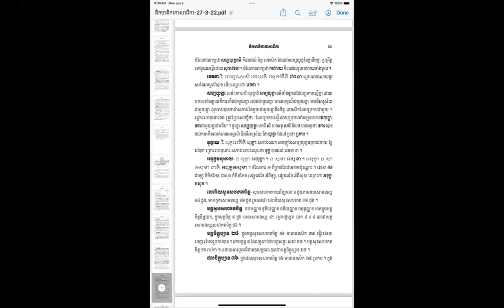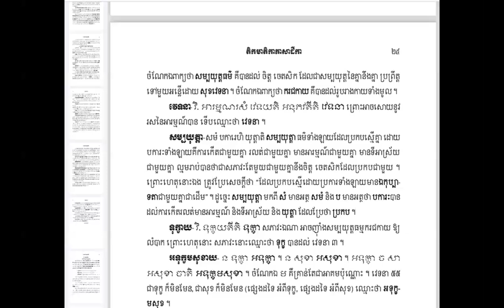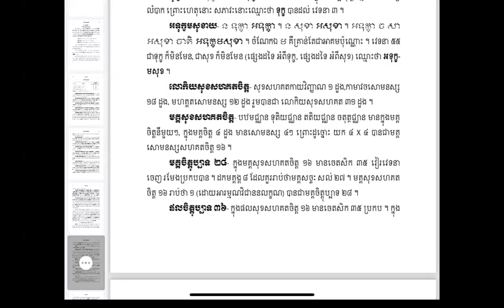🌿🍂មេរៀន​ធម្មសង្គណី​ទំព័រ​២៥🌷👉🌼🌷វេទនា​តិក​ (ពន្យល់​ គណ្ធិនិង​សាធក​)🌳🍁 | Ven. Long Kimleang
🌿🍂មេរៀន​ធម្មសង្គណី​ទំព័រ​២៥🌷👉🌼🌷វេទនា​តិក​ (ពន្យល់​ គណ្ធិនិង​សាធក​)🌳🍁 by Ven. Long Kimleang
ជីវិត​គឺ​ធម៍​ ធម៍គឺជីវិត